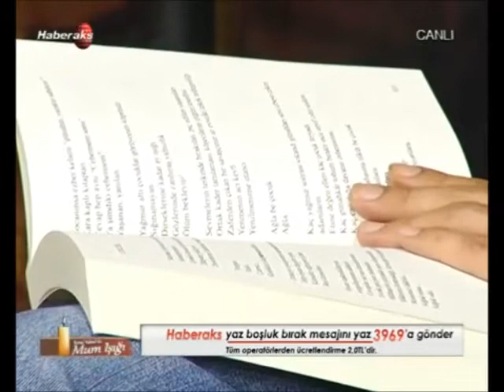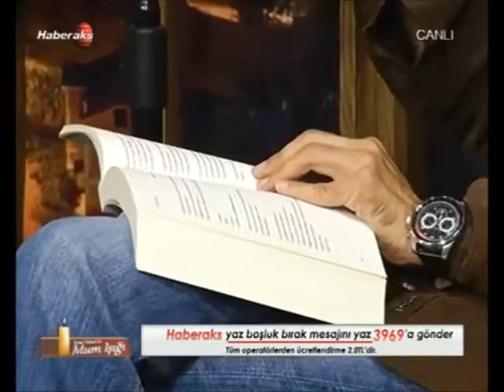Şiir - Çocuk Kaan Ali Kolcuoğlu / Düşbaz Mum Işığı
4 Haziran 2016 Haberaks TV de yayınlanan Mum Işığı adlı programdan kesit.
Şiir: Kaan Ali Kolcuoğlu / Düşbaz
Düşbaz Düz Yazı Yayınevi imzası taşımaktadır.